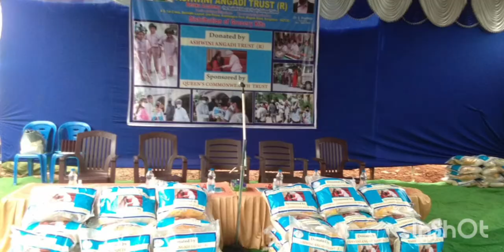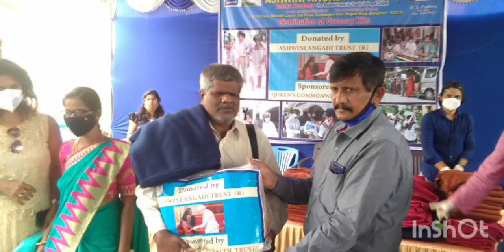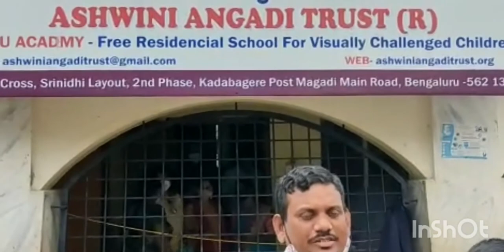Ashwini Angadi trust disturbing grocery kits for 500 Jobless disabled families on worlddisabled day